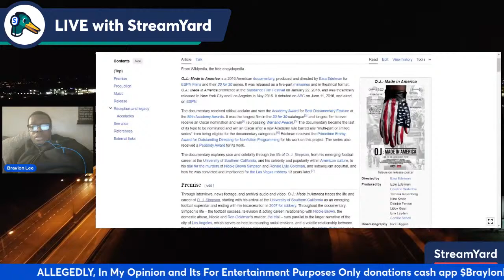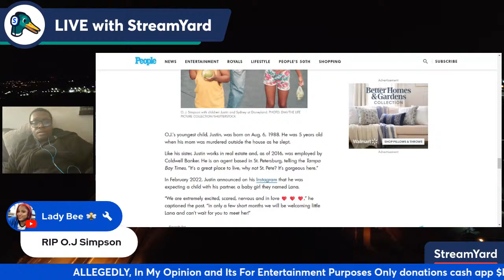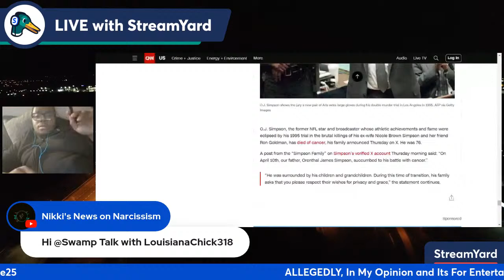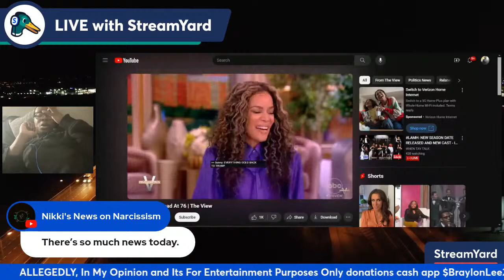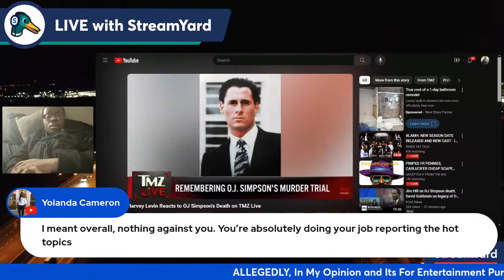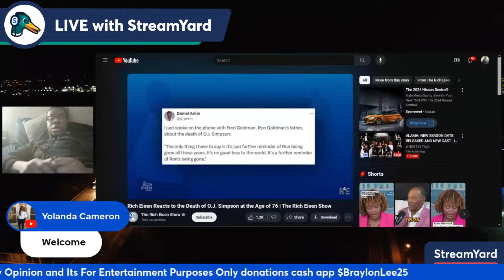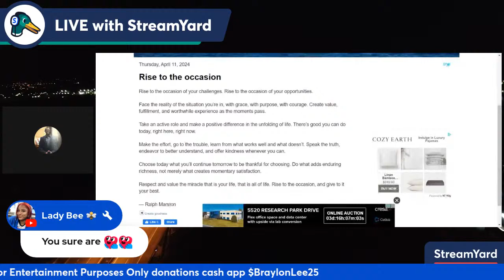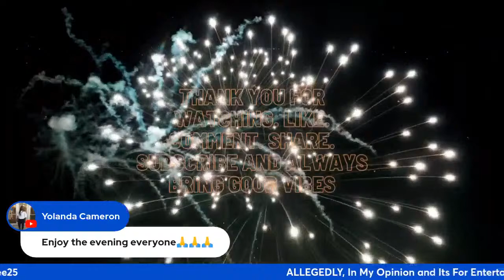O.J. Simpson Has Passed Away- Braylon Lee's Virtual Tour Live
hey hey everybody hopefully all is well like I said my rule is applying once again I know I'm off on Thursdays but I've never said I won't go live with something breaks and this one is a huge one. As you all know the OJ Simpson trial was the trial that started live trials on television and the OJ Simpson documentary ESPN 30 for 30 was one of the most riveting documentaries seen in history. The emotions are going through everybody's heads right now I can only imagine. We will talk about this tonight live at 6:00 p.m.